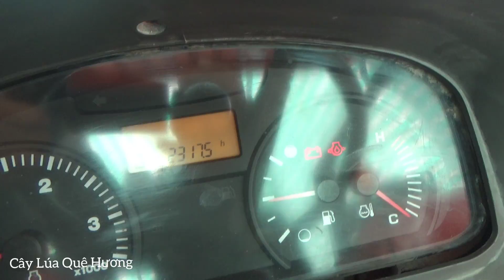Bán Chọn Bộ 2 Máy Cày Và 1 Máy Xới Bánh Xích Bán rồi anh em đừng Điện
Bán Trọn Bộ Máy Kubota